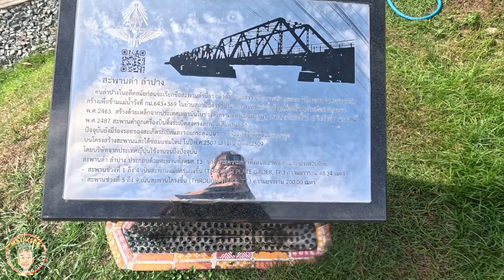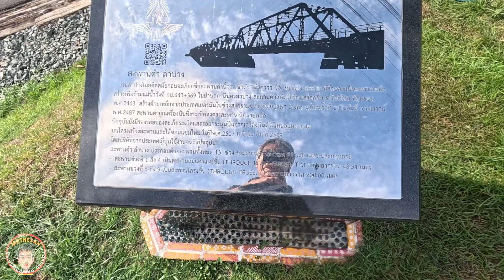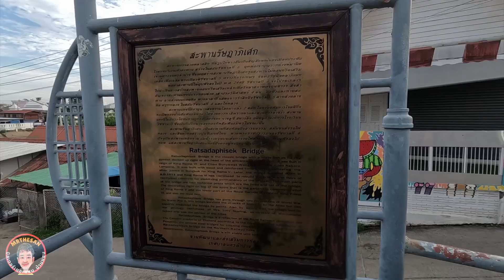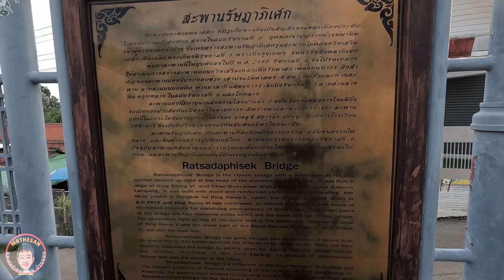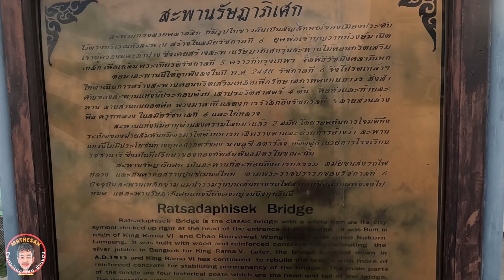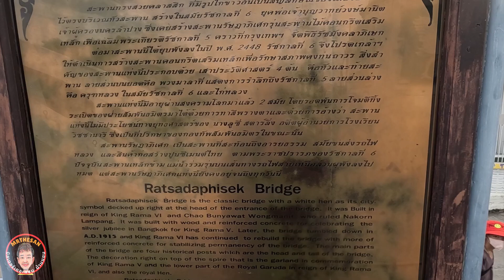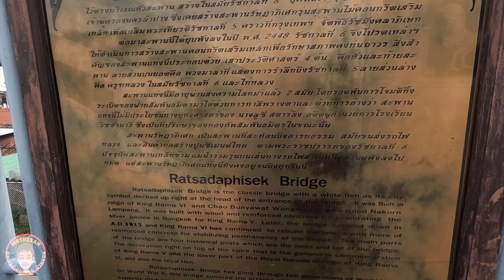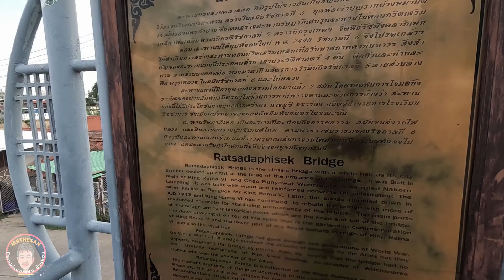youtube video #-dpuHhSyhLk